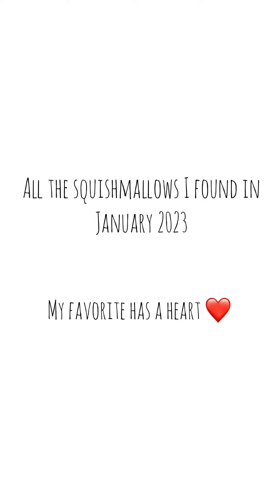All The Squishmallows I Found January 2023 ! ❤️